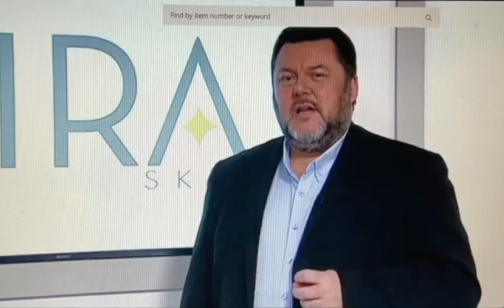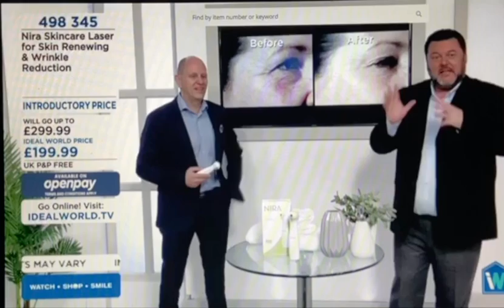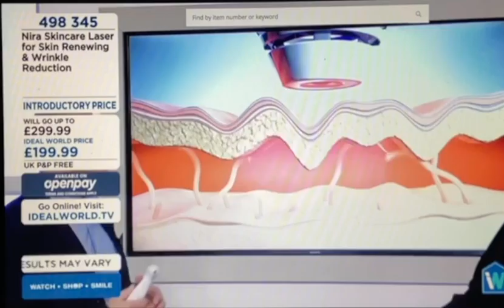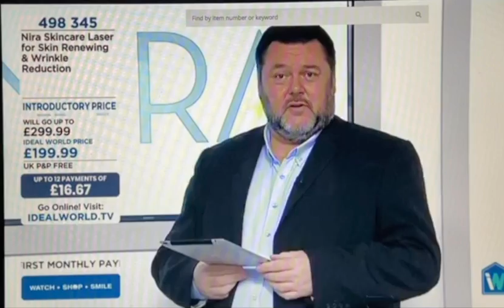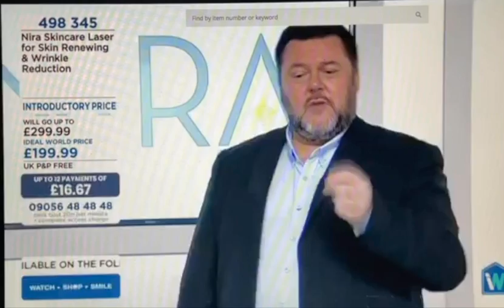Rob Locke (David Brent) - Ideal World Mash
These videos are in no way designed to cause offence or embarrassment to Rob Locke, he is an amiable, inoffensive guy despite the many questionable (David Brent like) things he says. He is the craziest, most entertaining & most hilarious presenter on TV and I am very much a member of the Rob Locke appreciation society. Video Created by Stephen Docherty. Enjoy x